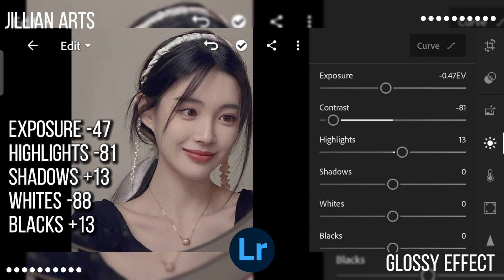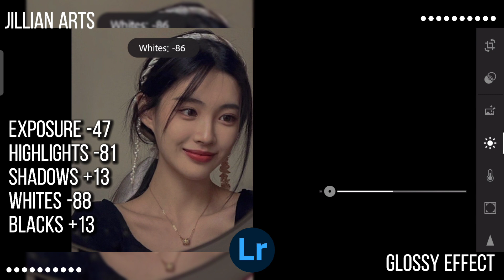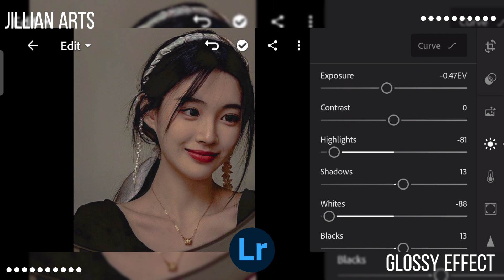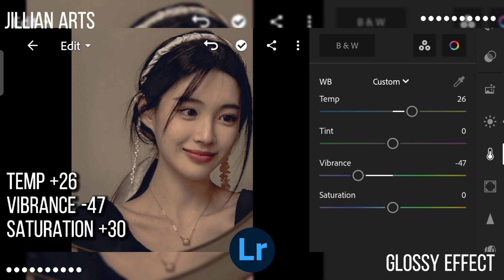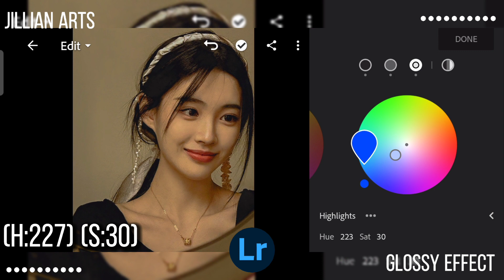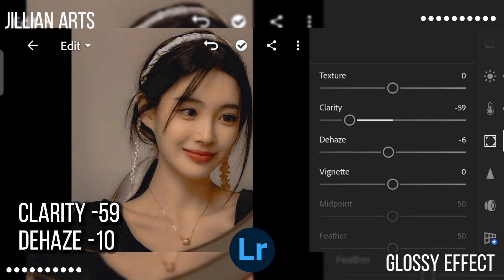HOW TO EDIT GLOSSY EFFECT PRESET ON LIGHTROOM MOBILE | Jillian Arts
Hi Guys!!!
 This is me Jillian,I add this type of content for y'all who requested this type of editing.
I will upload more like this and I hope you like it 😘💖

•FOLLOW ME•

•LYKA:@jillianmayarts